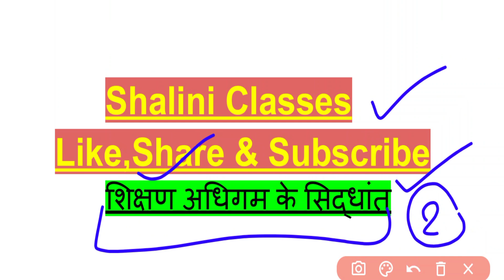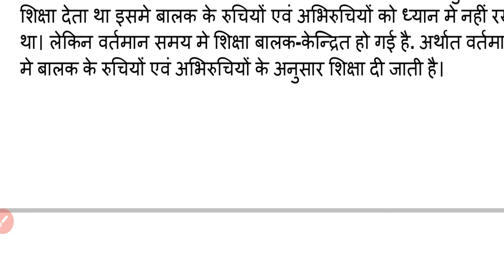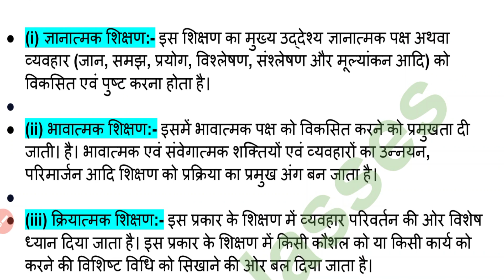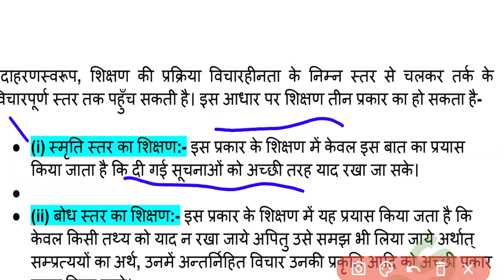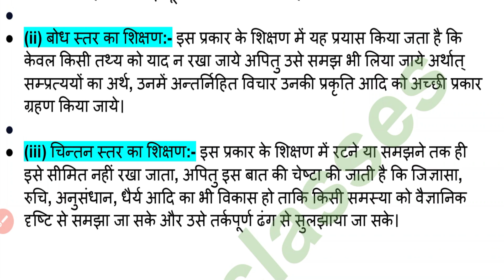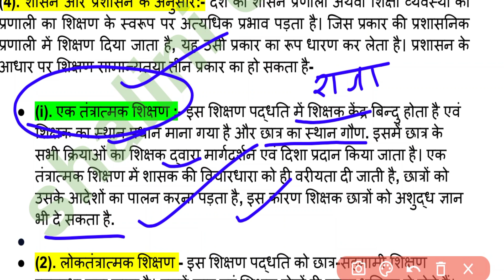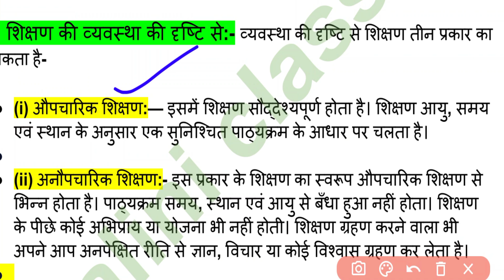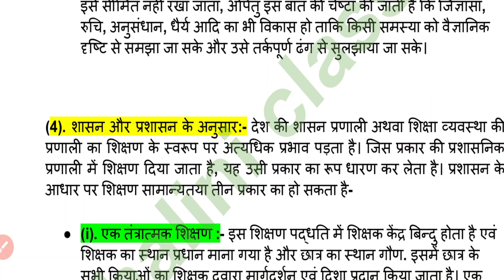UP DELED1st Semester Education Paper-2 Class 2023/Deled 1st Sem शिक्षण अधिगम के सिद्धांत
Rajan Series D.El.Ed. ( BTC ) Second Semester ✌✌✌✌✌✌

Shaliniclasses
Shaliniclasses